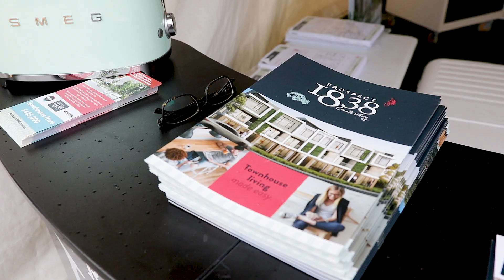Hear from the Mayor on Prospect 1838